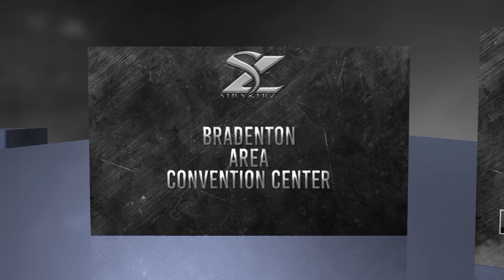Strykerz - Muay Thai Fight Skyler Hastings vs. Joey Mullin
Strykerz - Muay Thai Fight Skyler Hastings vs. Joey Mullin. Shin Do Kumate Professional Fights in Tampa Bay Florida.

Watch Live Fight and Video On Demand Muay Thai Fights

Learn more about future Muay Thai events and fights sanctioning by WSDKA